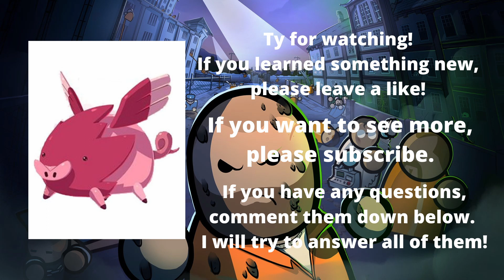Prison Architect s5 ep23. One Intake, 2 Legendary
Prison architect. This is my season 5 of prison architect. In this series, im going to play using the island bound dlc, along side whit the psychward, and second chances. This prison is on an island, unlike the previous ones. Hope u enjoy this series, and learn something new

pa, prisonarchitect, prison architect, prison architect island bound, prison architect psych ward, prison architect going green, prison architect second chances, prison architect tutorial, prison architect guide